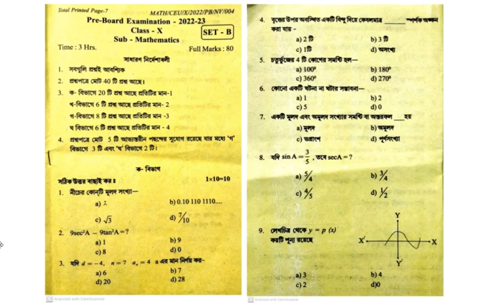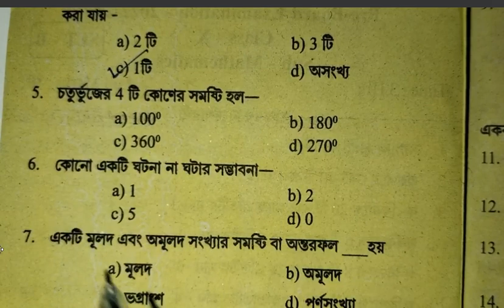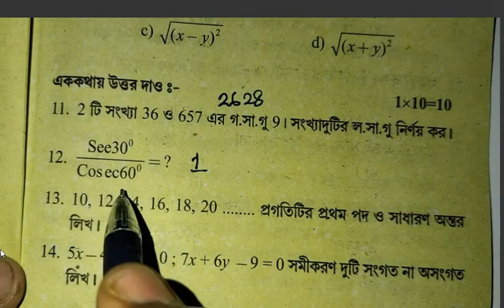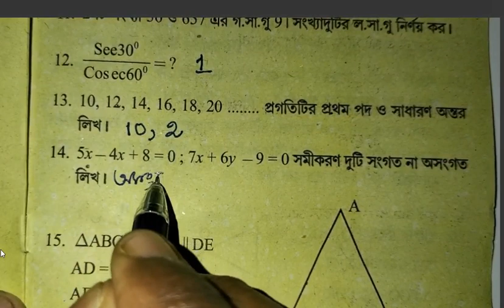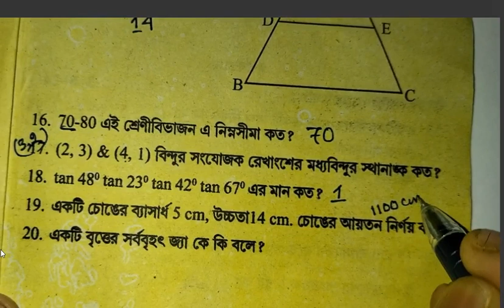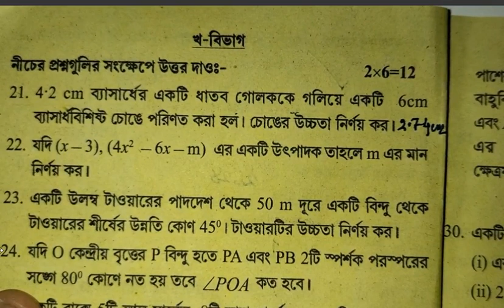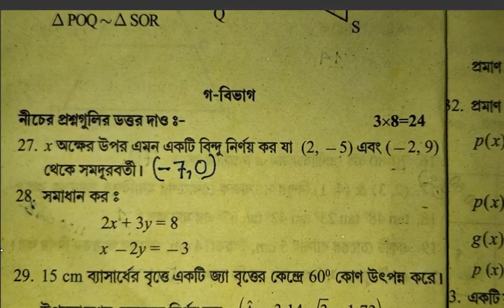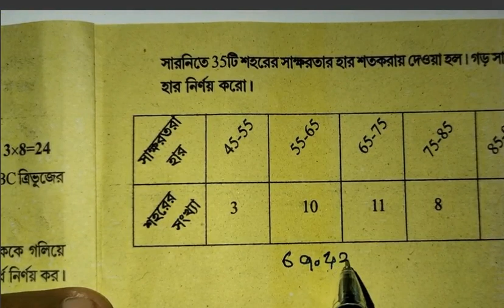TBSE/ Answer key of Mathematics/SET-B Question Paper/ Pre-Board Exam-2022-23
Math Suggestion-2023 | Hight & Distance | উচ্চতা ও দূরত্ব | Video-1
মাধ্যমিক ট্রাম-২বায়োলজি সাজেশন-2022_বংশগতি ও বিবর্ধন
মাধ্যমিক ত্রিকোণমিতি সাজেশন-2022/ Tripura Madhyamik
key of Mathematics/SET-B Question Paper/ Pre-Board Exam-2022-23/TBSE